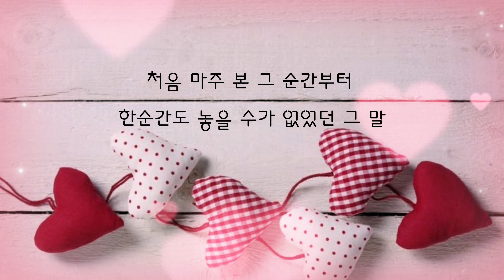주동준 ... 오늘 나